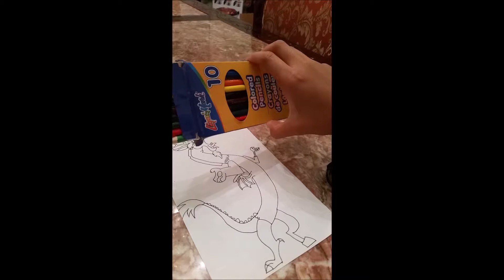Coloring In Discord